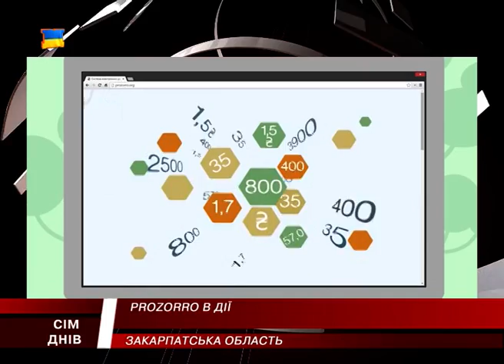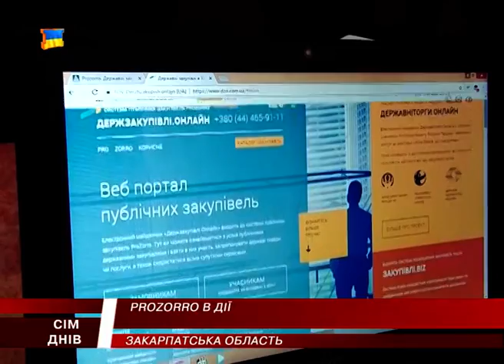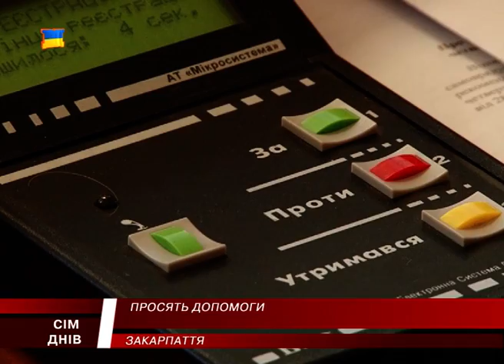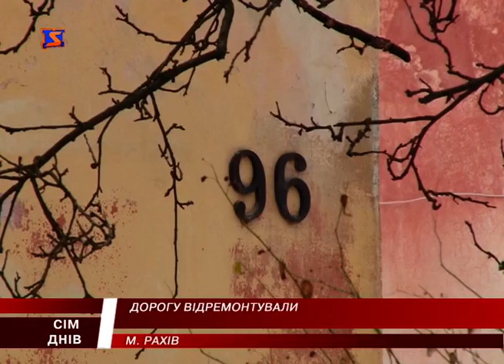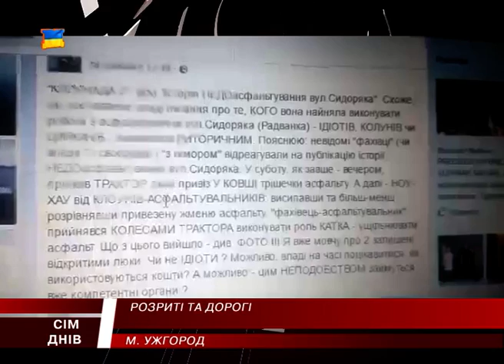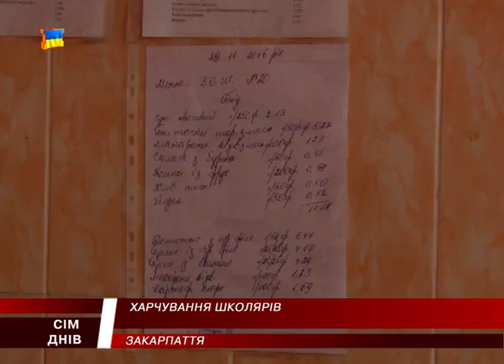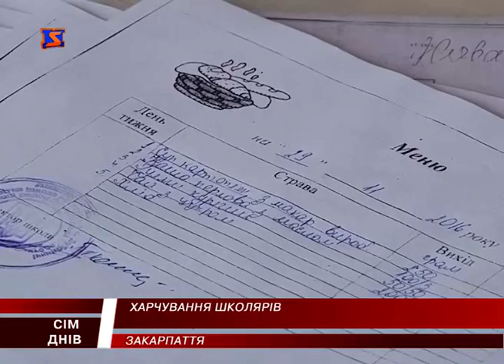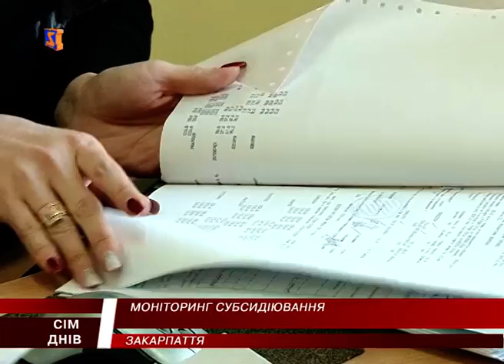М Студіо 7 Днів новини Закарпаття за тиждень 4 грудня 2016 року